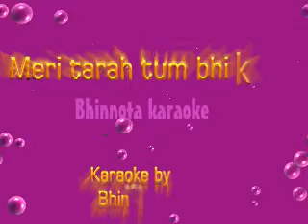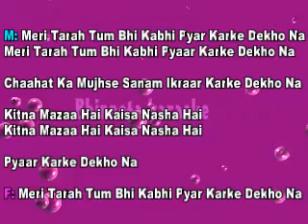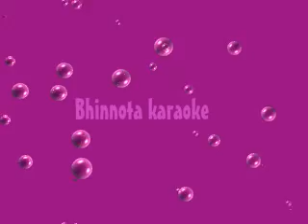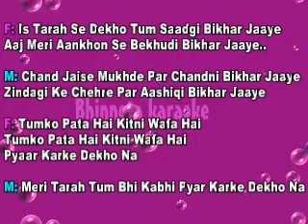Meri tarah tum bhi kavi pyar karke dekhona karaoke